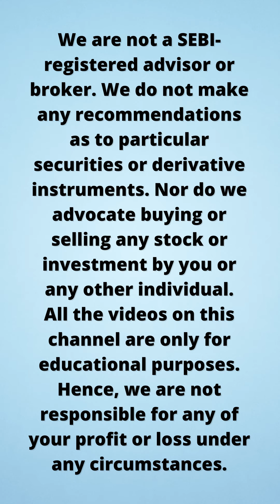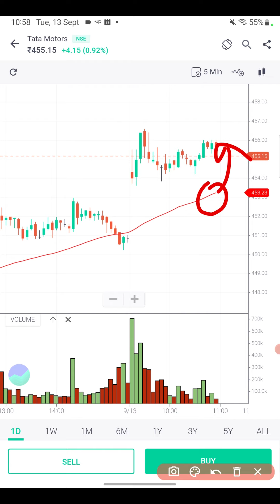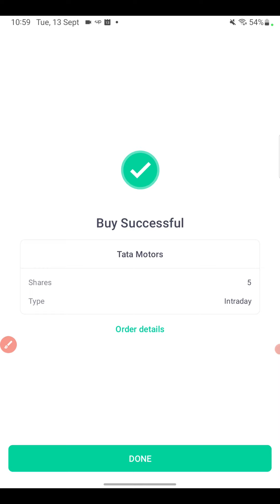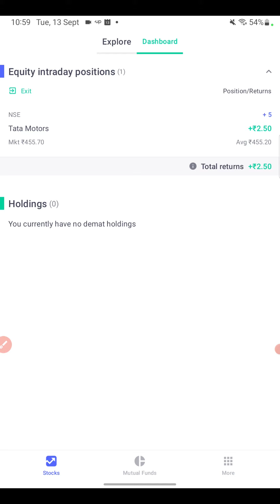Groww में Intraday Stocks कैसे खरीदे? | How to Buy Intraday Stock in Groww App?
How to Buy Intraday Stock in Groww App?
Lots of traders & beginners are interested in Intraday trading. But some of beginners are confused about using platform like Groww for intraday trade. So in this video I have explained all required steps to buy stock for intraday trading in Groww app.  After watching this video you will learn how to buy stocks for intraday using Groww app.